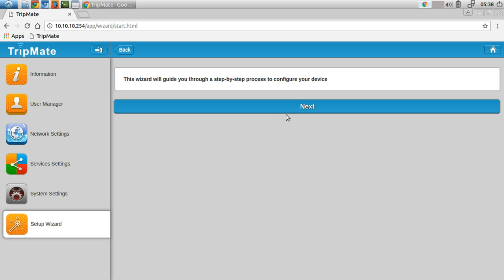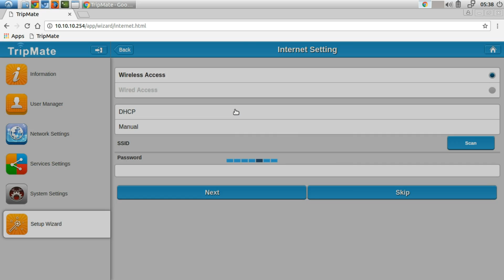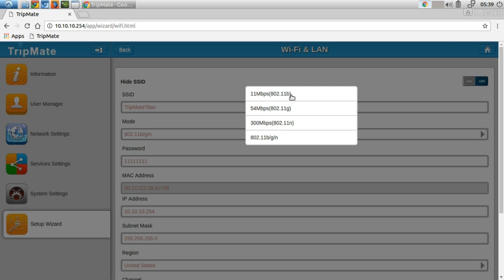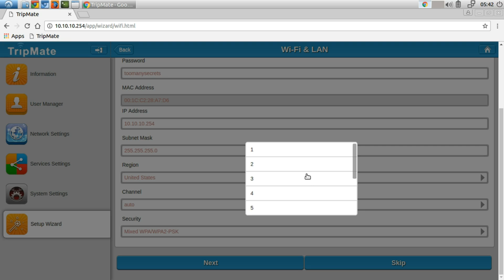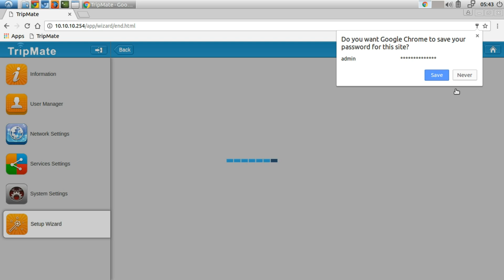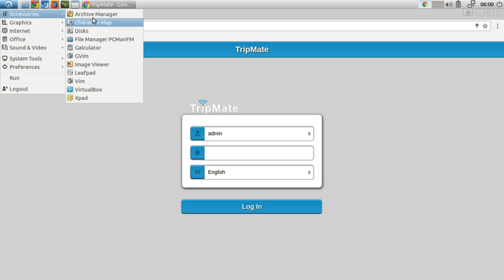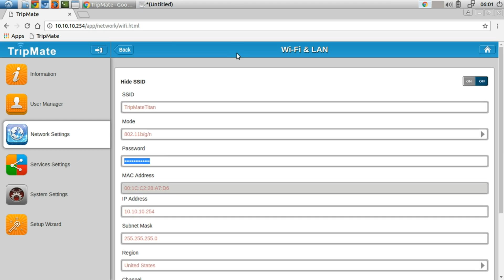HooToo Tripmate Titan - Setup Wizard Walkthrough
Hardware Description:

Model         HT-TM05
Capacity      10400mAh
File system   NTFS/FAT16/FAT32 (068 adds exFAT/HFS)
Size          1.65 in x 1.65 in x 3.74 in
Output        2A max
Input         1.6A
Wi-Fi         802.11b/g/n, 2.4GHz

Network support:
DLNA support (videos, photos and music)
Samba support (file, printer sharing)

Travel router modes:
WiFi AP, bridge, router

USB hub support:
4 devices (2 HDD max) (up to 4TB)

Chromecast compatible